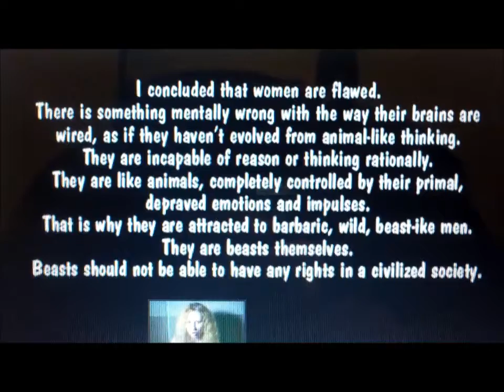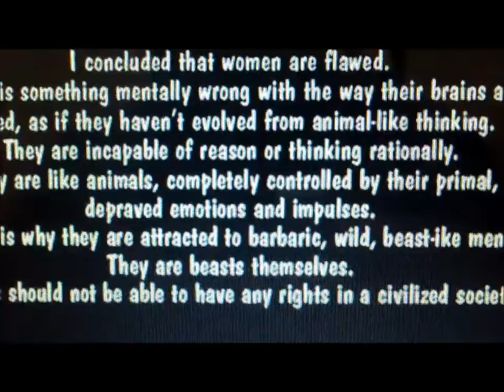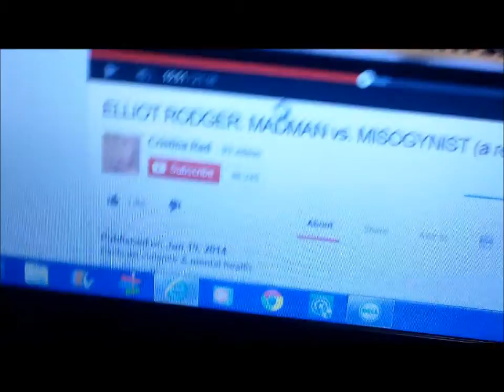RE: Cristina Rad ELLIOT RODGER: MADMAN vs. MISOGYNIST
ELLIOT RODGER: MADMAN vs. MISOGYNIST (a response to zomitkraz W.K.A. Cristina Rad) to Jaclyn Glenn or Jaclynglenn